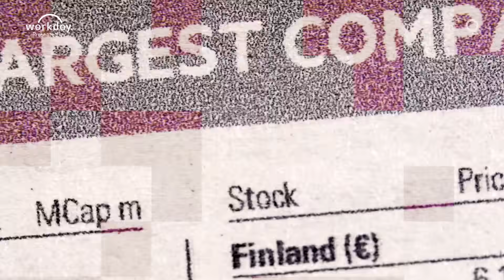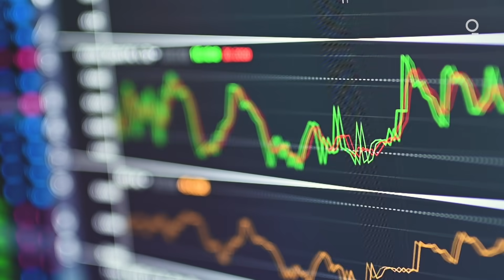Renewable Energy, European Startups, Vaccine Rollouts | Market Bytes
Here are 3 things to look for in markets this week, Bloomberg reporter Kristine Aquino explains:
-Renewable energy
-Europe’s tech startups
-Vaccine rollouts

(Presented by Workday)